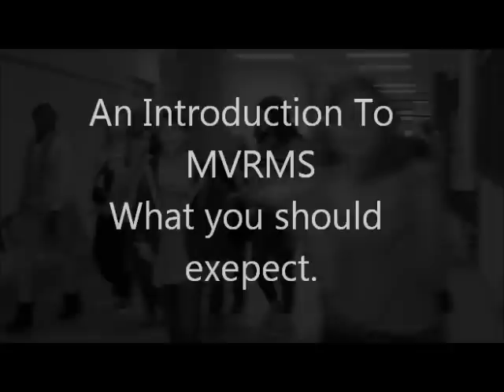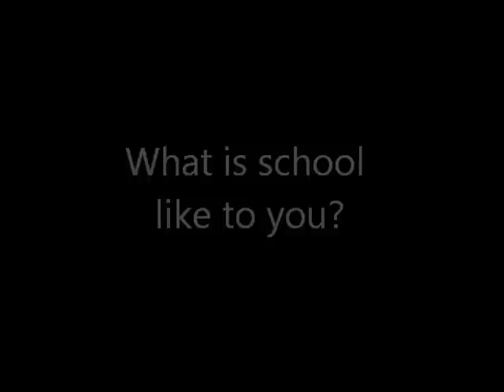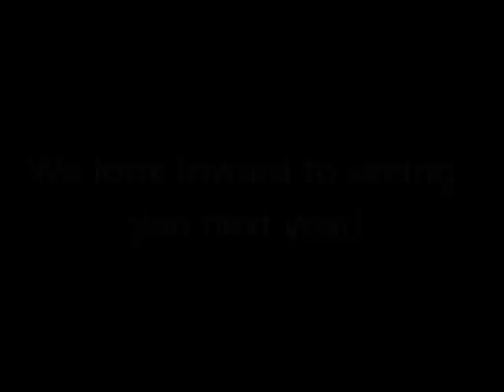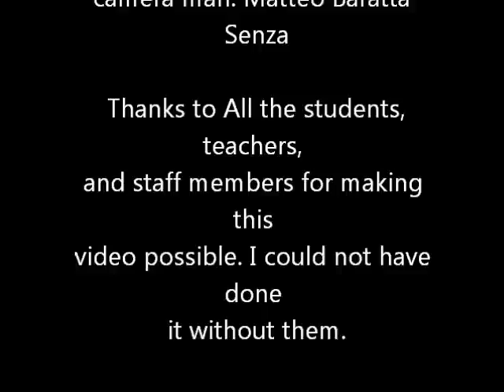MVRMS presents an informational video for current 4th graders/upcoming 5th graders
Matteo worked on this video for his independant study art project. This video was made to show the 4th graders at the elementary school what they can expect next year as 5th graders at MVM